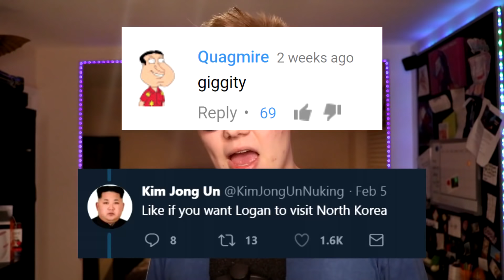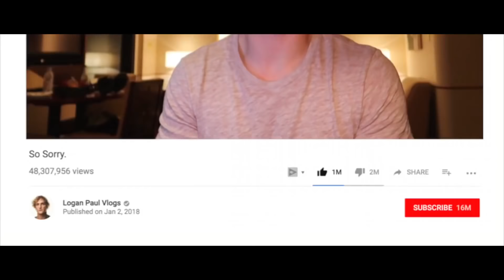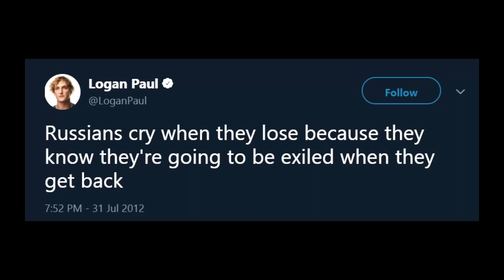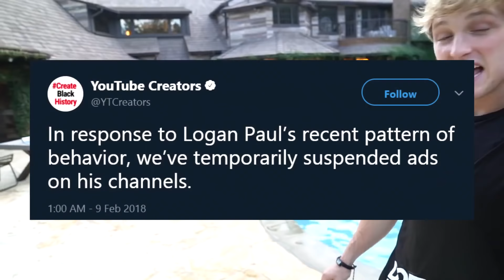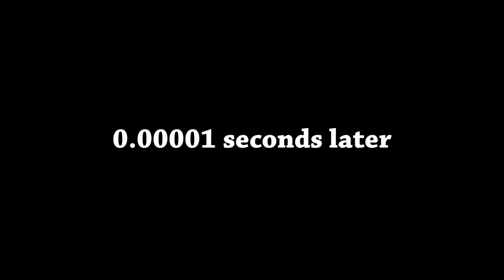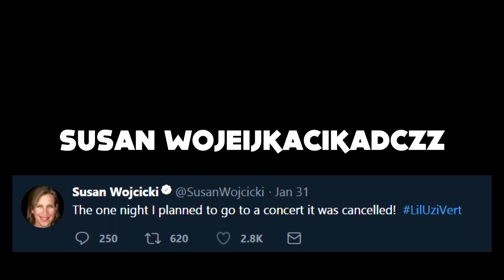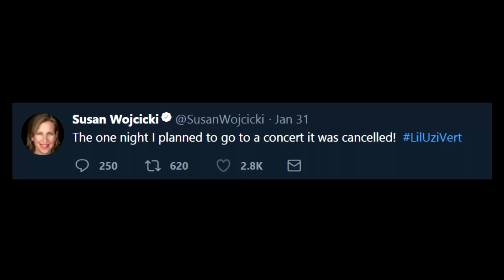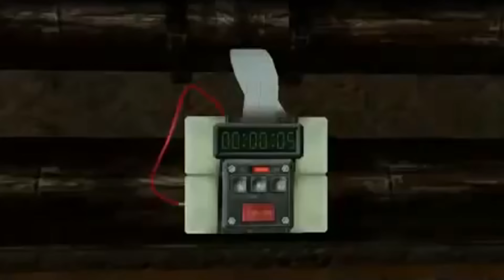LOGAN PAUL LOSES EVERYTHING (ASOT)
Expand for full list of topics

Logan Paul 0:39
KSI vs Joe Weller 4:03
Dr Disrespect 6:29
YouTube changes 8:03